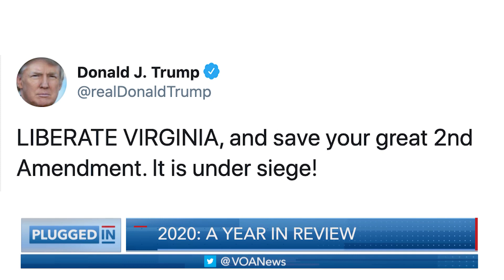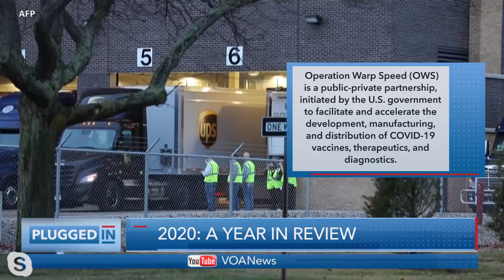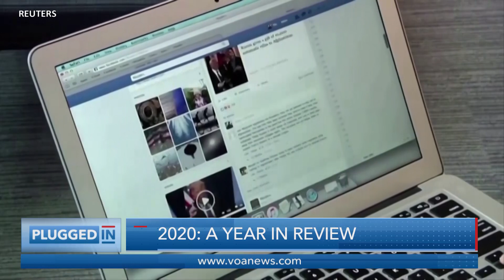2020: A Year in Review | Plugged In with Greta Van Susteren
This week on “Plugged In with Greta Van Susteren" for December 30, 2020: 2020: A Year in Review.

2020 saw historic changes to all parts of the world because of the coronavirus pandemic, unleashing a global economic upheaval, as scientists provide a glimmer of hope with a successful race for a vaccine. All of that came amid the backdrop of a U.S. presidential election that saw the country at its most divided in a generation. We talk to director of the National Institute of Health Dr. Francis Collins, Michael O'Hanlon of the Brookings Institution, and hear from VOA reporters around the world.